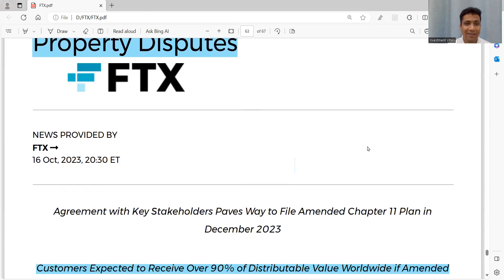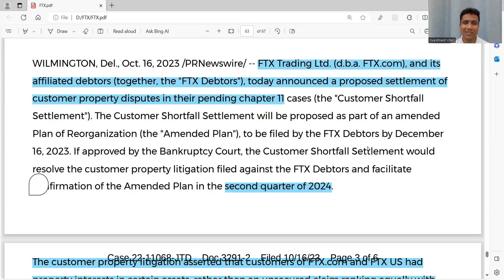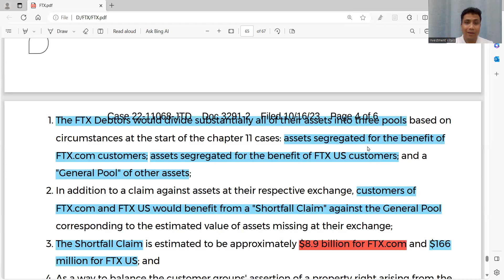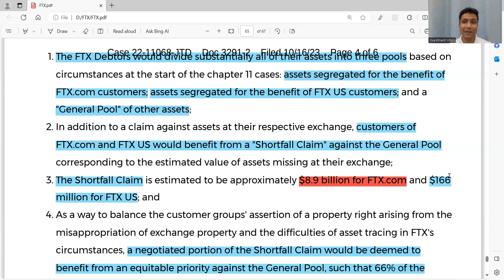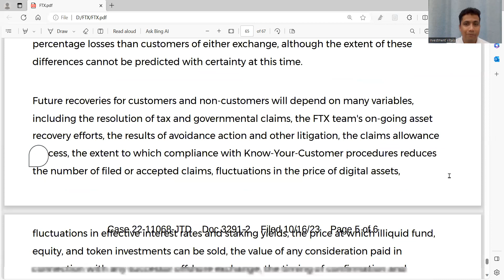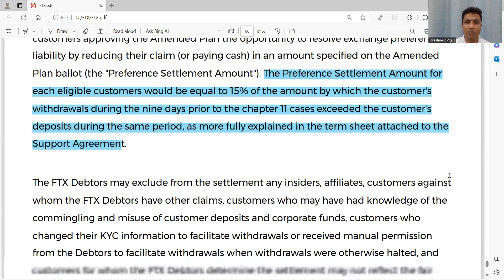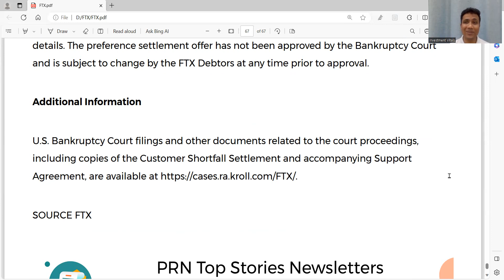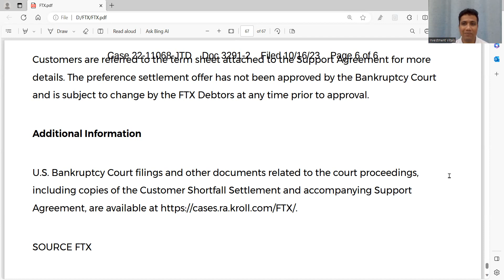FTX Claim - Important updates including clawback, convenience class, FTT Token and money back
Important update in FTX Claim Case. The video provides summary of these events which includes mechanism for distirbution, important timelines, discussion clawback from those who withdrew from the exchange shortly prior to it filing for bankruptcy, discussion on convenience class, FTX-2 (new proposed overseas exchange), etc.

Investors who lost money in FTX's bankruptcy have until September 29, 2023 ($ PM USA ET), to submit a claim for that money , according to a June 29 decision by the US Bankruptcy Court of Delaware. Claimants are now able to make new submissions for assets they owned on the exchange before it went bankrupt.

FTX, the cryptocurrency exchange declared bankruptcy in November 2022, is leading to withdrawal restrictions for account holders. Now, affected investors have a brief window to reclaim some of their assets via a quick bankruptcy claim.